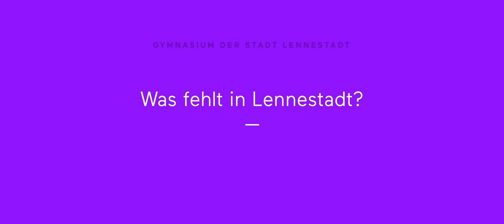Lennestadt 2030 Interview Gymsl (Gymnasium der Stadt Lennestadt)